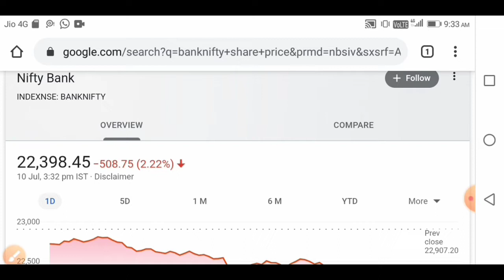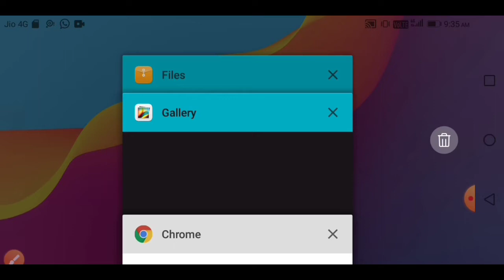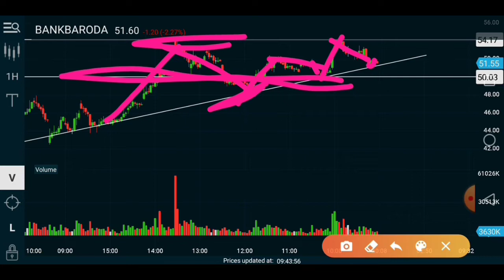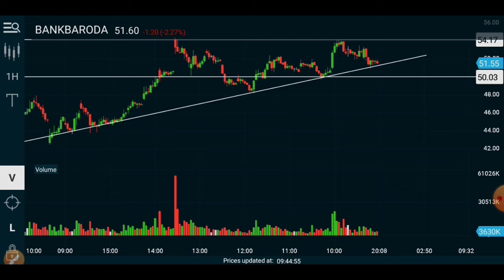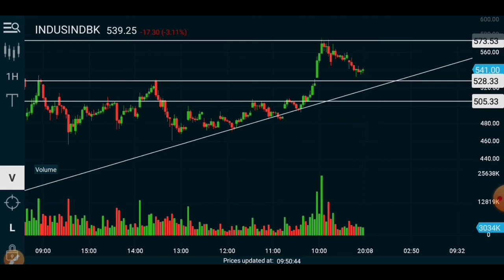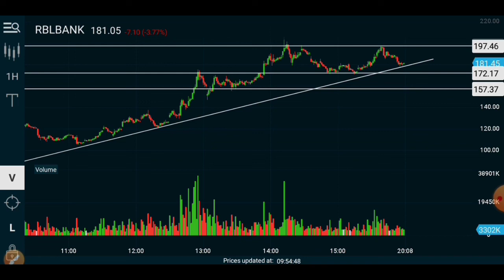Bank of baroda, indusing bank, Rbl bank, BREAKOUT | Banknifty analysis | technical chart analysis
Hello

In this video I have inform you about Bank of baroda, indusing bank, Rbl bank technical chart analysis for coming day momentum.

intraday,
intraday trading, intraday tips, intraday trading tips, intraday trading strategies, best intraday tips, free intraday tips,
nifty 50
bank nifty share price
sgx nifty
nifty today
nse nifty
sgx nifty live
nse banknifty
nifty live

stock charts
technical chart
sensex
sensex today
nifty
nifty share price
nse
bse sensex
bank nifty
nse india
stock market
nifty today
nse nifty